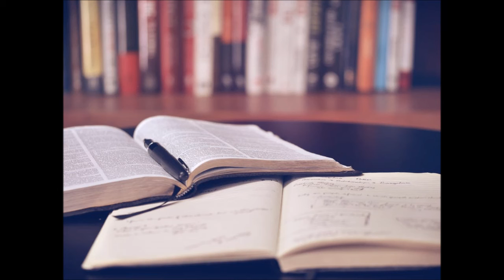Hawthorne String Quartet